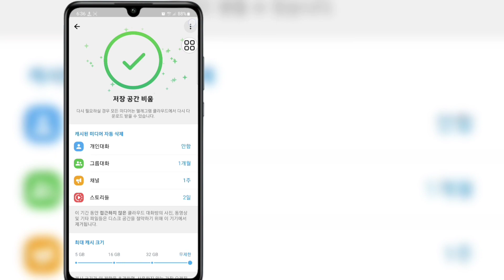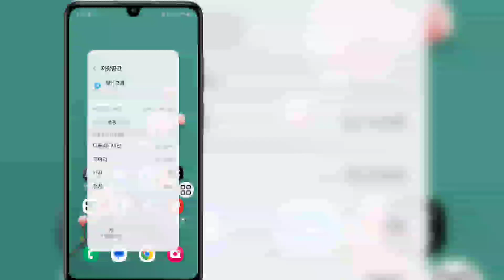전보를 잠금 해제하는 방법 모든 18+ 채널 2023 || (신규 업데이트 2023)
이 비디오에서 전보를 잠금 해제하는 방법에 대해 논의했습니다. 모든 18+ 채널 2023

 비디오를 끝까지 시청하십시오
 아주 간단하고 쉬운 방법입니다

질문이 있으시면 벨로우즈에 댓글을 달아주세요.

 입고 ⚠️
 면책 조항 :-